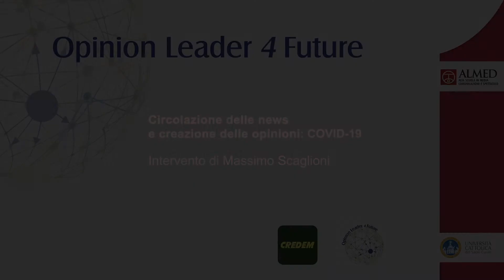Massimo Scaglioni - La crisi e la centralità della tv generalista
Circolazione delle news e creazione delle opinioni: COVID-19
Intervento di Massimo Scaglioni

In un contesto di incertezza e disorientamento siamo tutti alla ricerca di opinion leader, che funzionino come hub in grado di raccogliere e selezionare informazioni attendibili e utili.

La crisi e la centralità della tv generalista
La televisione è una presenza quotidiana nella vita della maggior parte degli italiani, specie per il consumo informativo. Nel suo intervento Massimo Scaglioni analizza il boom di ascolti televisivi durante l’emergenza e l’evolversi delle preferenze degli spettatori e spiega perché il pubblico trovi nell’offerta generalista una guida e un punto di ancoraggio.

Massimo Scaglioni, direttore del Master in Televisione all’Università Cattolica, professore ordinario di Storia dei Media ed Economia e Marketing dei Media.